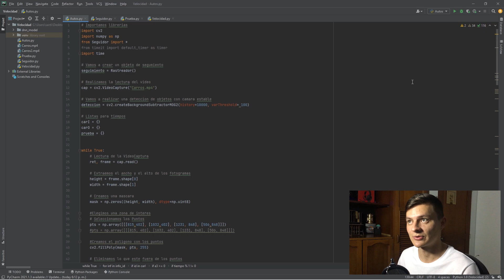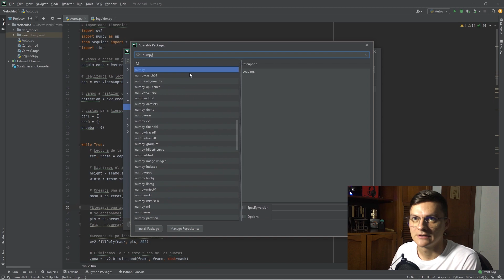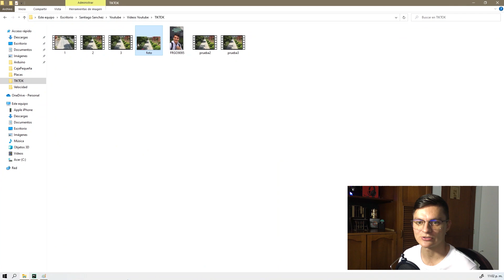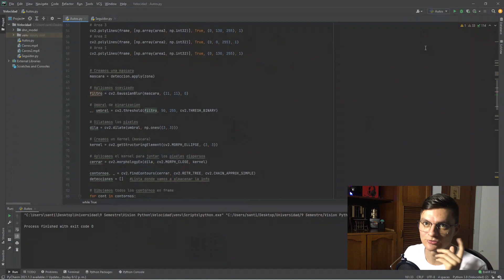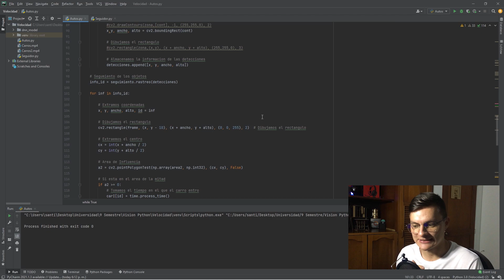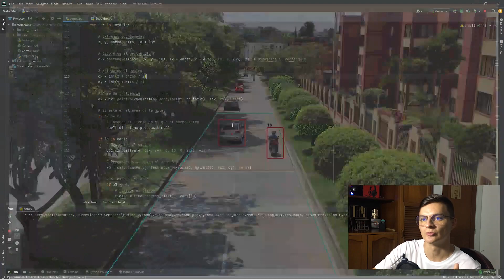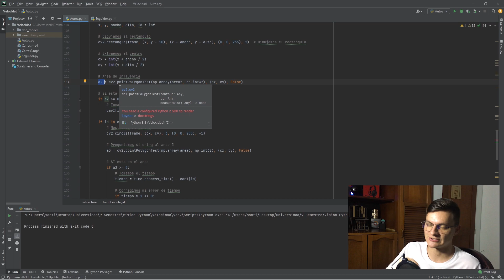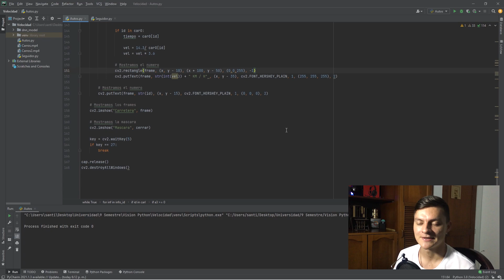DETECCION DE VELOCIDAD CON VISION ARTIFICIAL | Python OpenCV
Hola amigos hoy me encuentro muy contento de poderles compartir este video en el cual les explico como pueden programar una deteccionde velocidad en vehiculos con Python y OpenCV.